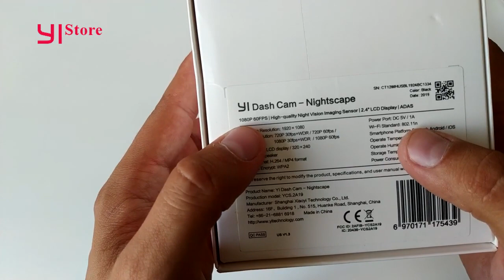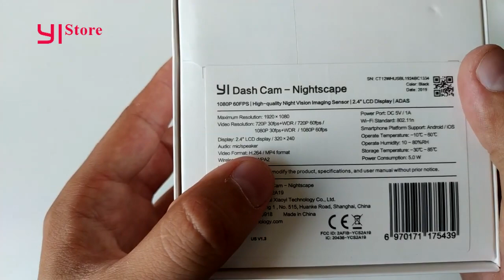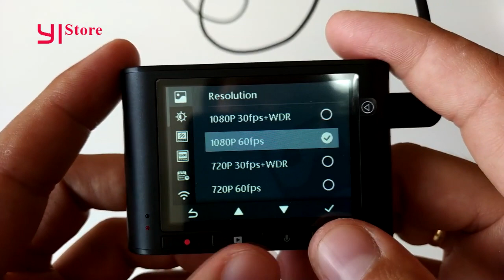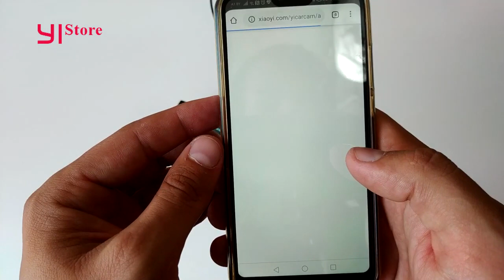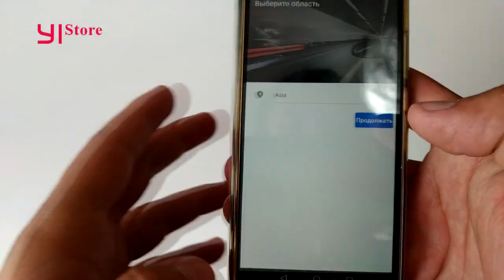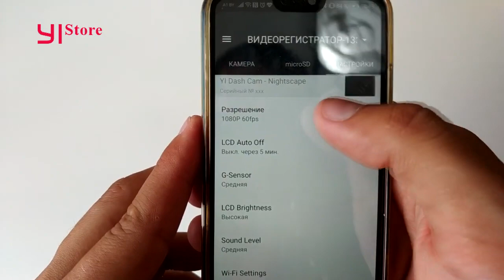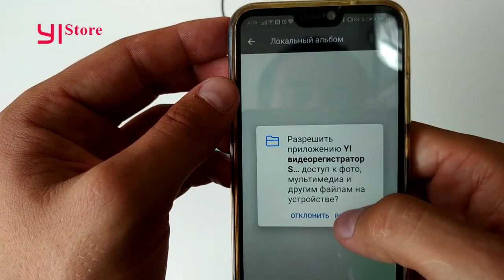Видеорегистратор YI Nightscape Dash Cam 1080p WIFI ADAS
Видеорегистратор YI Dash Cam 1080p WIFI
Видеорегистратор мини 0906 Dash Sony(8)
видеорегистратор 32 Гб Mini3 DDPai 1600P HD запись 24H
Новый 70mai PRO видеорегистратор XIAOMI 70MAI PRO 2019
Junsun 4K WiFi Car DVR Camera Novatek Registrator GPS
3 в 1 Зеркало Заднего Вида Регистратор Радар детектор!

Junsun 4K WiFi Car DVR Camera Novatek 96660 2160P Dashcam Video Recorder Registrator GPS Tracking Night Version Parking Monitor

Друзья всем привет сегодня у нас  Автомобильный видеорегистратор YI Nightscape Dash Cam.По моему мнению это отличный видеорегистратор за свои деньги.Качество видео хорошее 1080р.,есть Wifi что позволяет в любое время сбросить видео с регистратора,также есть система ADAS которая информирует о перестроении и приближение к автомобилю(дистация).